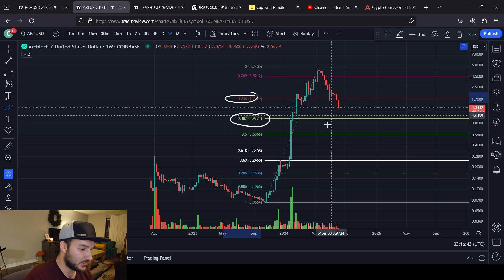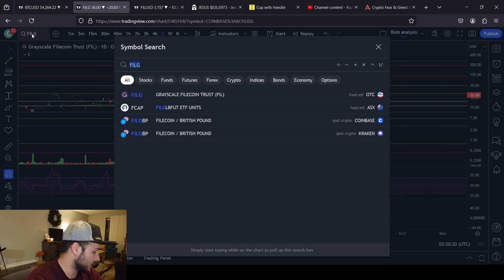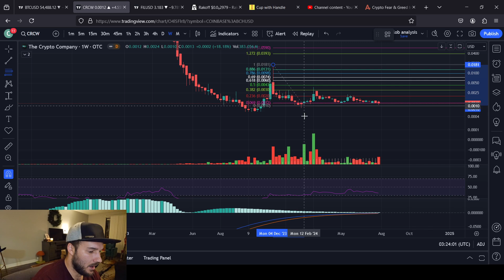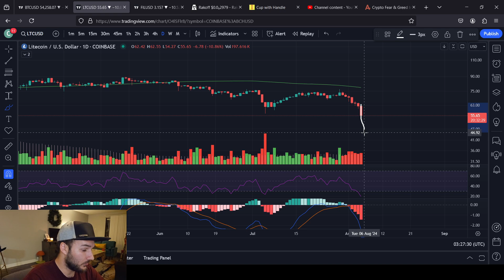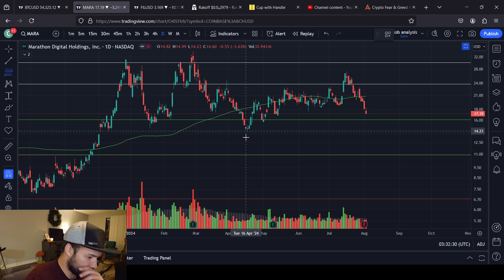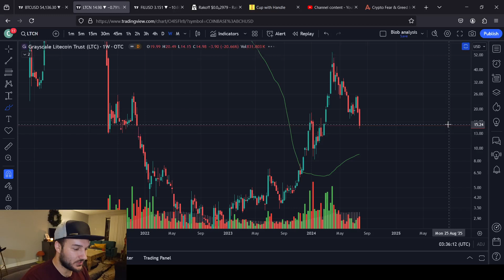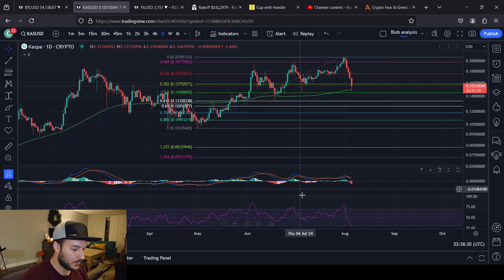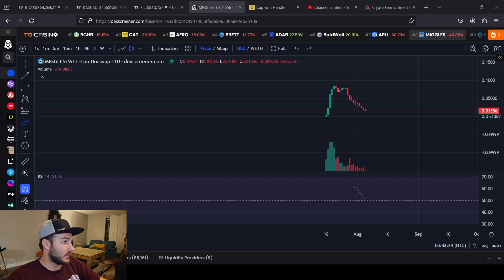Live Stream Left Overs: Grayscale Trusts, Altcoins and Stocks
List of Assets:

ABT                1:06
PEPE              1:55
FILG                3:40
XRP                5:04
RAKOFF         6:13
CRCW            7:05
LTC                 8:50
VRA               12:20
HBAR            14:57
WULF            15:45
MARA           16:43
LTCN             18:29
KAS               21:03
MIGGLES      23:40